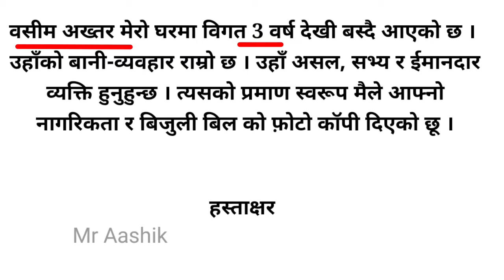Indian Embassy registration 🇳🇵✅ नागरिकता के पीछे क्या लिखना पड़ता है🤔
Dosto is video me aap log samjhenge ki Indian embassy me registration karne ke waqt kya likhwana padta hai Nagrikta ke pichhe aur kaise likhaye.
Legal procedure to make embassy card.